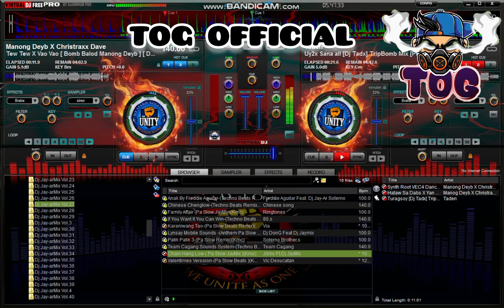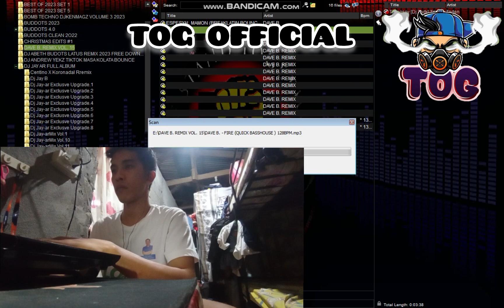UY SANA ALL x TEW TEW BOMB BUDOTS DANCE REMIX 2023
CREDIT TO  MANONG DEYB  x DJ TADZ

BUDOTS BALOD TECHNO HANDSUP SLOWBEAT NONSTOP BATTLE SLOWJAM BOMBTEK 128BPM TRAP IGAT TRIPMIX BOOTLEG CHACHA CHILL LOVESONG OPM#80'S#REWORK#PAUPAS#DISCO#NONSTOP#DJ#TRENDING